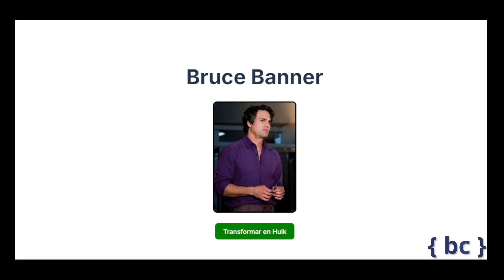Flux: Manteniendo el control del flujo del cambio de un estado (React)